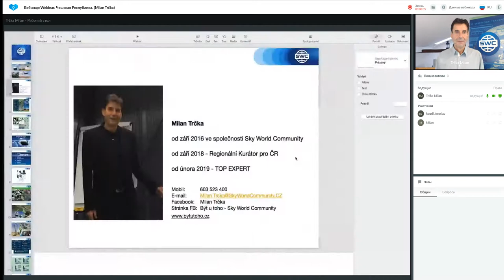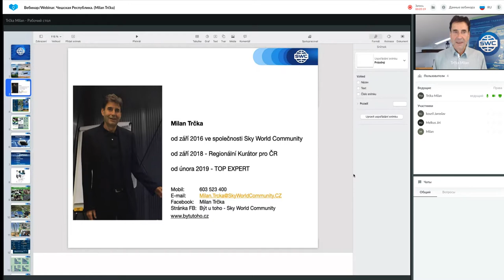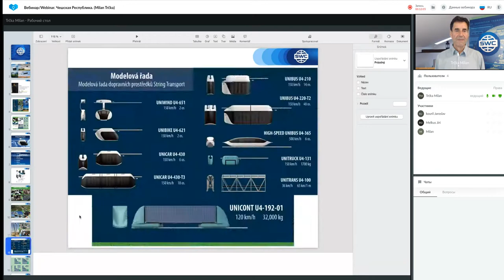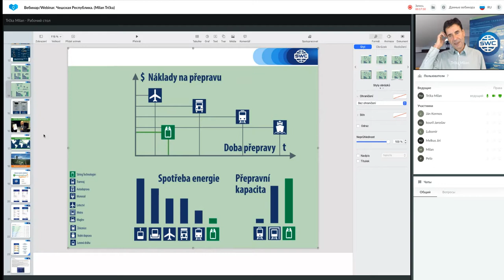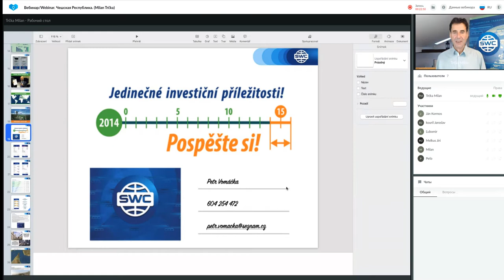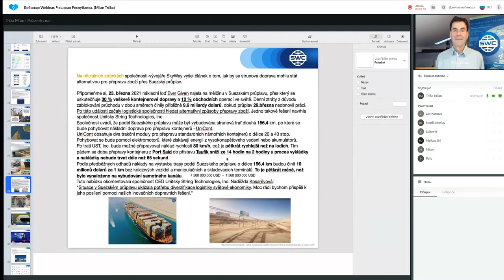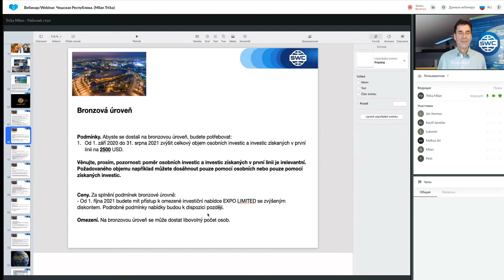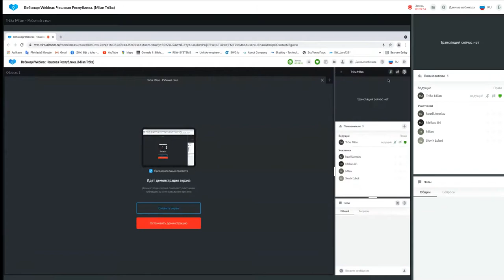Prezentace technologie ze dne 09.08.2021. Moderátor: Milan Trčka.